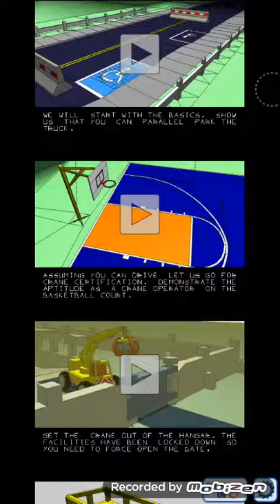the little crane that could